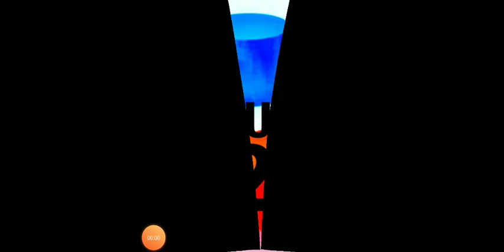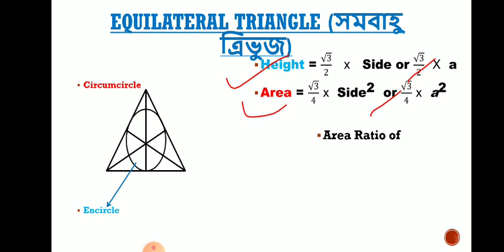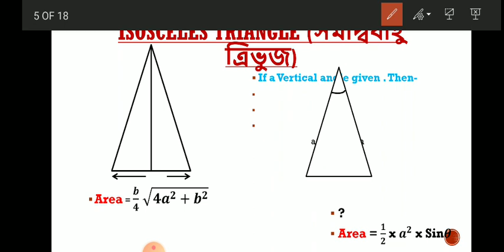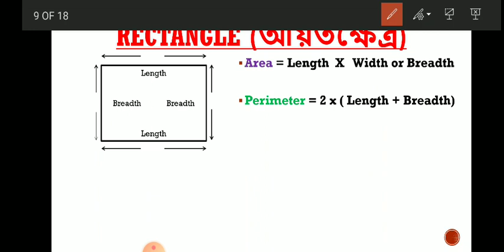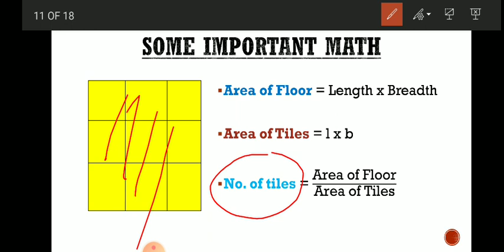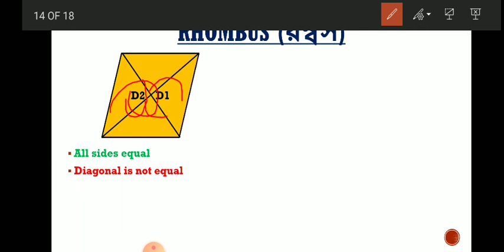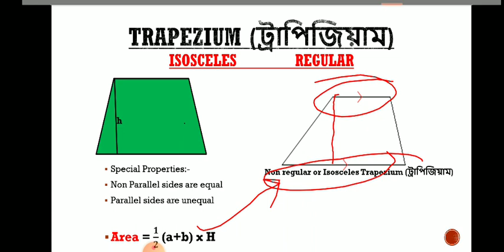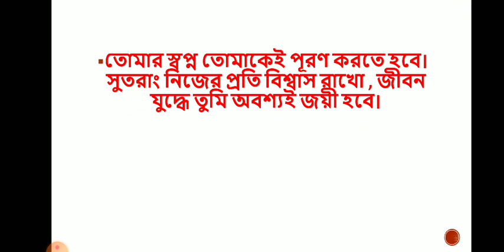Mensuration 2D by Ujjwal Manna